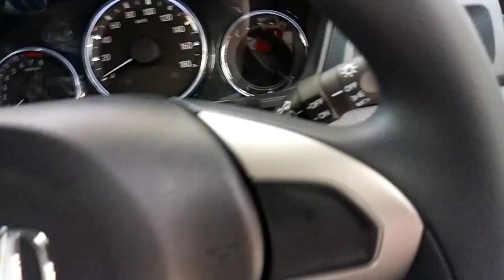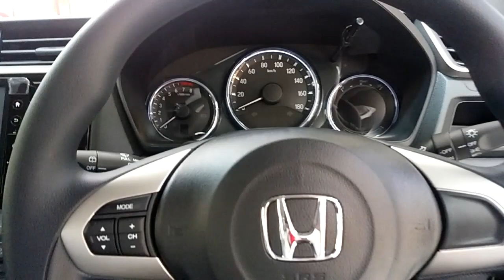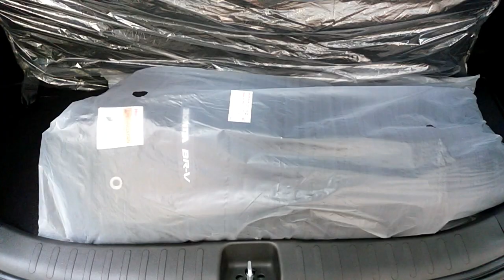Eksterior & Interior New BRV CVT Prestige 2018 Modern Steel Metalic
New BRV CVT Prestige 2018 dibanderol dengan harga 274 jt. New BRV CVT Prestige 2018 ini menggabungkan kenyamanan berkendara layaknya MPV dengan tampilan yang garang layaknya kendaraan SUV yang bisa melibas segala medan.